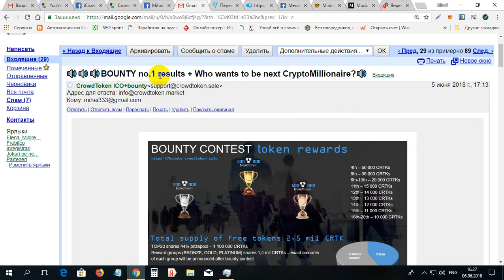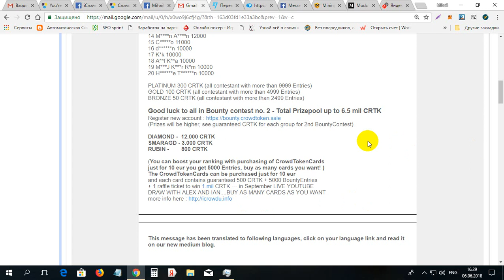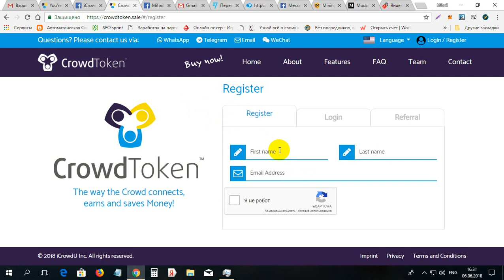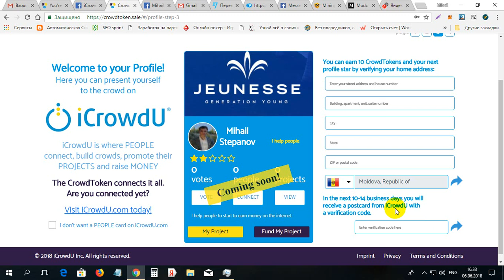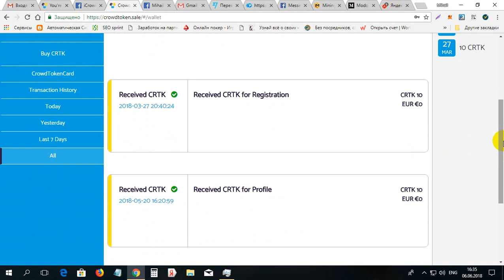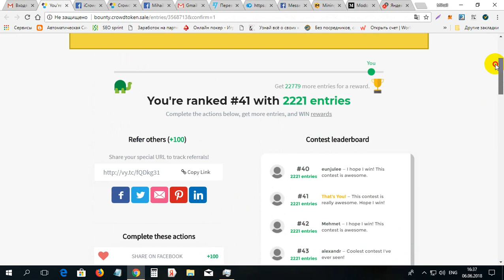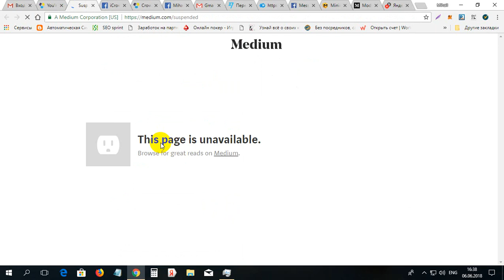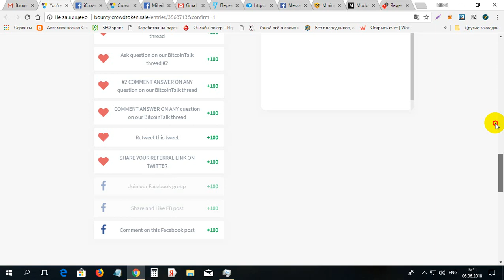Atentie cum primim moneda CROWD TOKEN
Atentie cum primim moneda CROWD TOKEN. Pentru inregistrare la CROWD TOKEN folosim aceste linkuri coul meu - eDBTiK9mZc